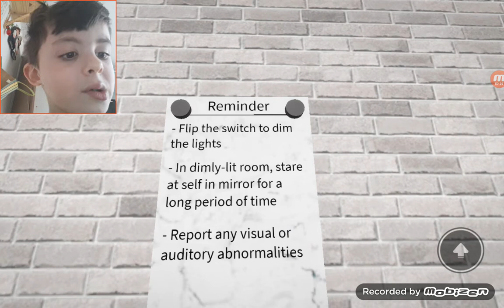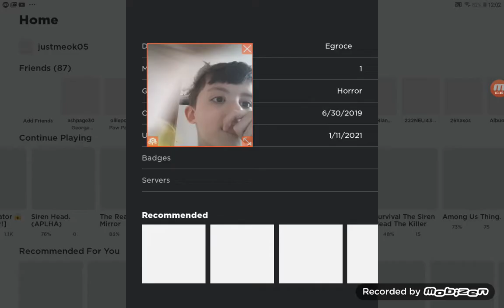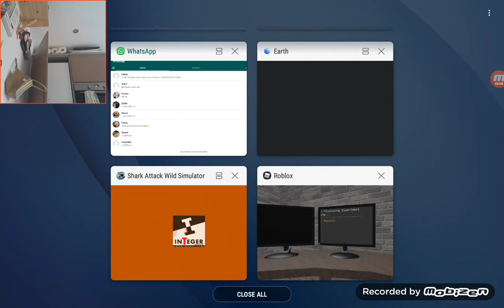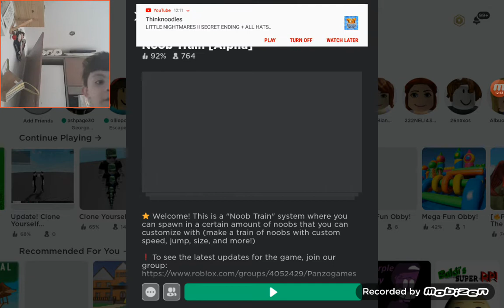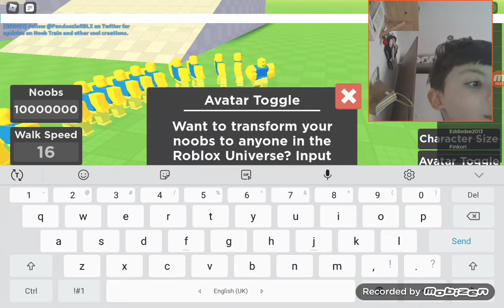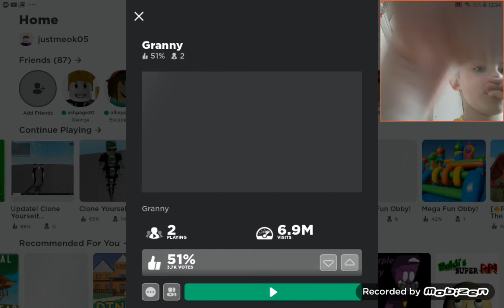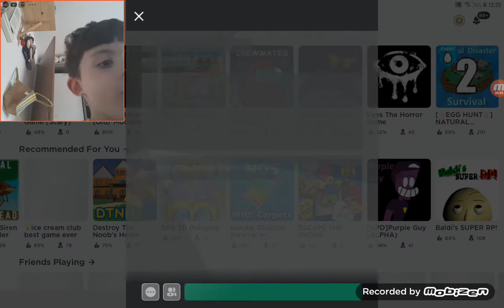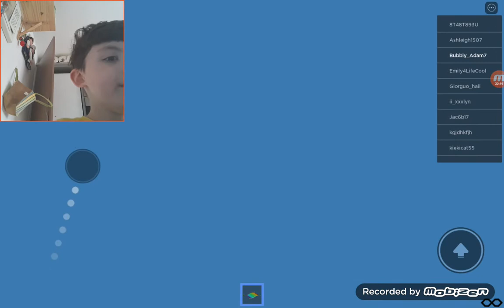PRG (roblox random games)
Badges:
no wasting my time (Medium)
JUST COMPLETE THIS GAME (Freebie)
wtbs (Hard)
brrrrrrrrrrrrrrrrrrrm flying (Medium)
hehe this video goes B R R R R R R R R R R R R R R R R (Insane)